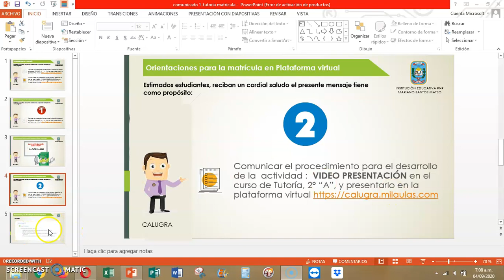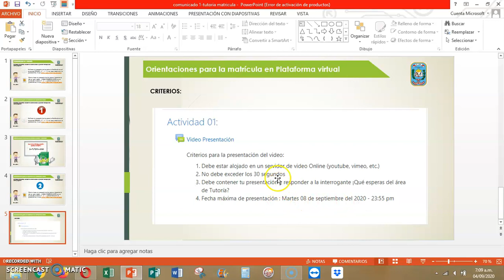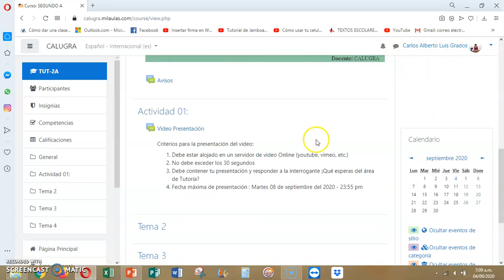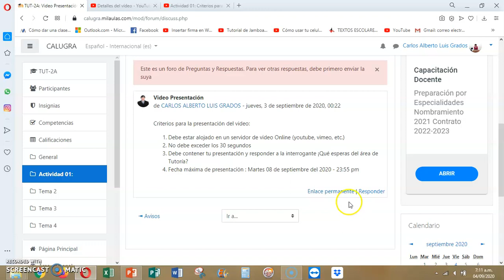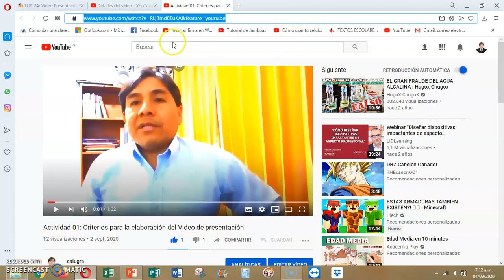Actividad 1 - Tutoría 2° "A" - Nivel secundaria (Parte 2)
¿Qué esperas del curso de Tutoría?